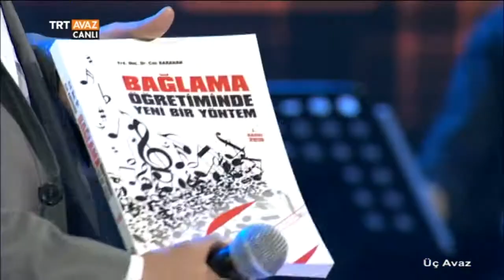Üç Avaz (22 Nisan 2015 Tamamı) - TRT Avaz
Sırrı Ali Talay, Zafer Erdaş ve Tuncay Kurtoğlu ile Üç Avaz'ın bu bölümünde en güzel türküler ve 23 Nisan kapsamında çocuklarımız sizlerle!